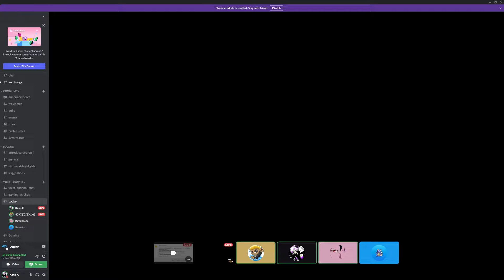When you Try To Play Mario Kart On Discord at 4AM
Remind me not to play Mario Kart at 4am while on Discord, while Kenshi Muzik & @fijikid_x are fighting each other in FighterZ, lol

Be sure to follow Kanji K